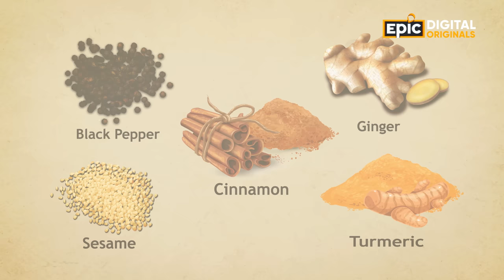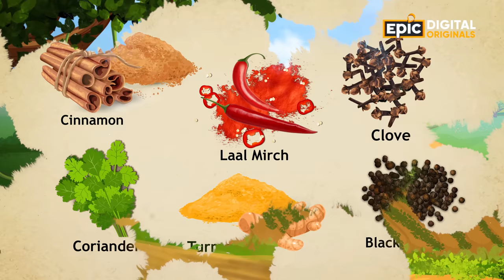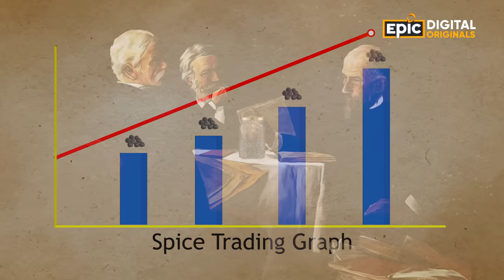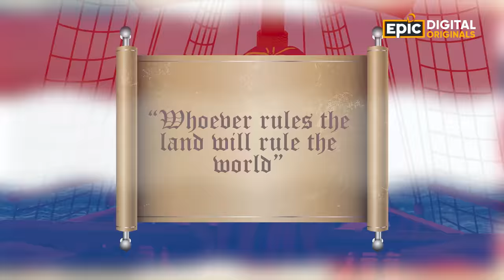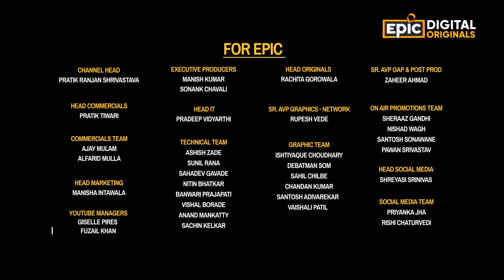The Land Of Spices-India | Epicpedia 2 - Unknown Facts of India | Full Episode | Epic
1400 CE mein Europe mein ‘Indian Spices’ ko status symbol bhi mana jaata tha.
Dekhiye Bharat ke spices mein aisa kya tha khaas aur inse judi har dilchasp baat,

EPIC Digital Originals - Epicpedia 2 ke iss episode mein, Now Streaming, sirf EPIC, EPIC ON aur EPIC ke YouTube Channel par.